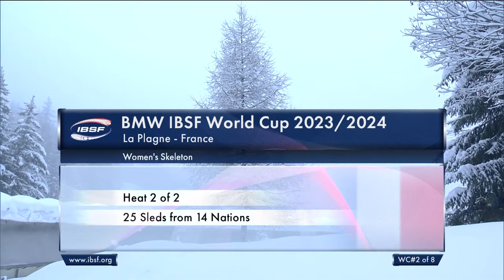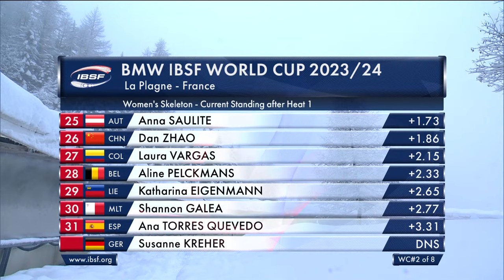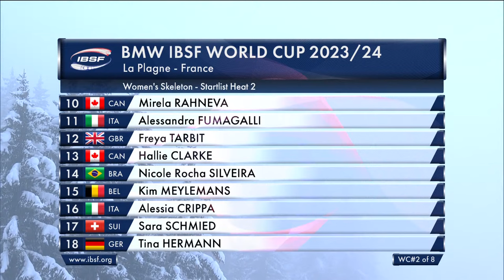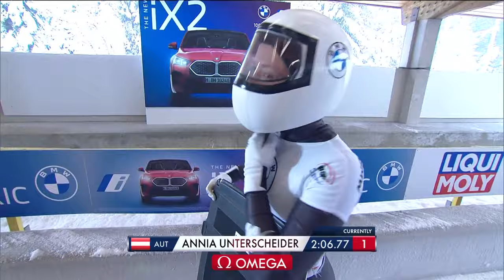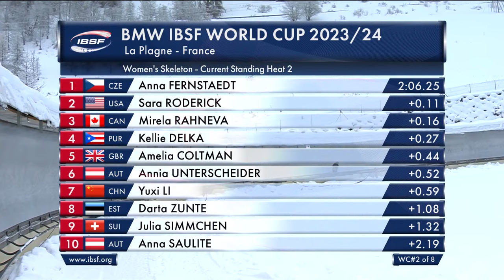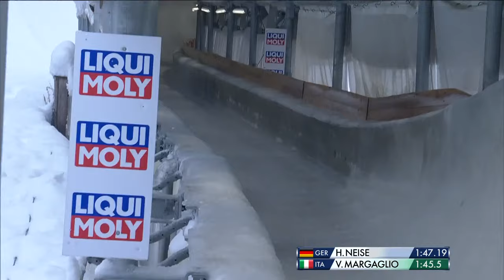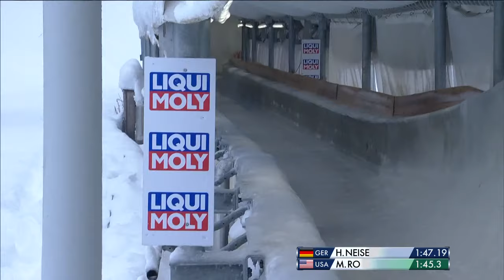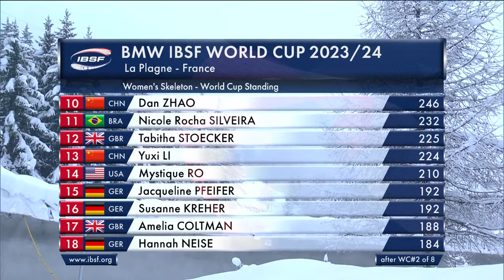Skeleton Women Heat 2 Laplagne Worldcup 2